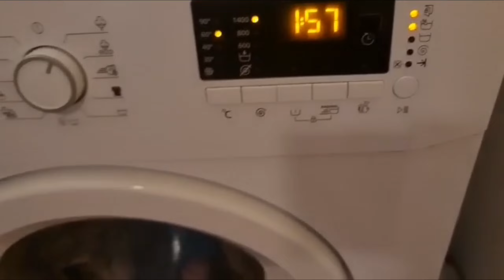🌹husband ne merey liye lunch banaya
Asalamulikum everyone I'm homemaker and mother of 3kids living alone abroad from years I learned alot from my experience which I want to share with other  I love vloging cooking gardening and travelling on my channel you will find different recipes kitchen and beauty tips travelling positivity &motivation and beautiful view of Switzerland so plz like share subscribe my channel and be my YouTube family
@Explore switzerland with hala

Pakistani mom with kids
Pakistani mom
pakistani Mom feeling tired
how to get husband care&love
pakistani couple 💑
# Pakistani Mom in Switzerland
how to be happy
how to live a happy married life